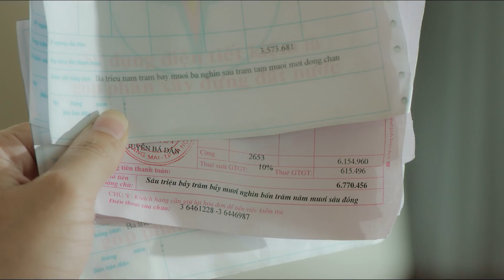Nóng...Thiếu gì thì thiếu, không thể thiếu quạt điều hòa SUNHOUSE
Sài Gòn Nóng quá bà con ơi!
30 ngày qua Nóng lắm rồi,
Còn 90 ngày tới phải sống sao trời?
Điện thì leo thang, điều hòa đắt chát, lại còn công lắp, nóng như thế này quạt sao tải nổi nguôi bớt điên người. Vợ con nóng bức, bốc hỏa ngút trời, Hà Nội thân yêu chuẩn bị Chống Nóng chưa người?
500 anh em còn bận tâm nỗi khổ nóng bức mùa hè, cắn dứt tiền điện thì tìm hiểu thêm về biệt đội cứng nóng nè. Tag ngay em gái mưa, bà vợ quốc dân nhà bạn vào nhé!
Hè này thiếu gì thì thiếu không thể thiết quạt điều hòa SUNHOUSE